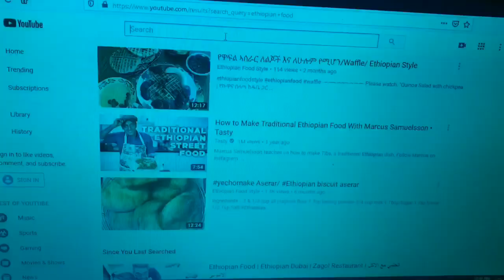የአምቦ ውሃ አሰራር ከኬሚካል ነፃ - how to make sparkling water at home // Ethiopian drinks // የጁስ አሰራር /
አምቦ ውሃውን ለመስራት ከሚያስፈልገን ነገር ውሃ ብቻ ነው
  የሚያስፈልገን:
   ውሃ

    ሰላም ውድ ተመልካቾች እንዴት ናችሁ ይህ አምቦ ውሃ በቀላሉ እቤት ውስጥ እንድትሰሩ እኔን የጠቀመኝን እናንተ እንዲጠቅማችሁ ብየ ነው እንደምትወዱት ተስፍ አደርጋለሁ ቻናሌን ሰብስክራይብ በማድረግ ቤተሰብ ሁኑ ለወደበፊቱ የምለቃቸውን እንዳያመልጣችሁ የደዎሉን ምልክት ስትጫኑት ኦል በሚለው ለወደፊቱ የምለቃቸው አያመልጣችሁም ማለት ነው ከቻላችሁ ሼር በማድረግ ተባበሩኝ ይህን ችግር ይቀርፍል ብላችሁ ካሰባችሁ ማለት ነው
ከዎደዳችሁት ደግሞ ላይክ አድርጉ ጥያቄ ካላችሁ ኮመንት ላይ አስቀምጡልኝ
 ለምትሰጡኝ ጥሩ አስተያየት እጅግ በጣም አመሰግናለሁ